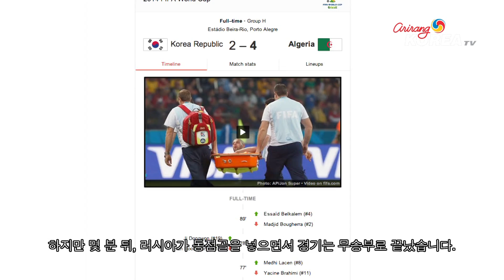FIFA World Cup 2014 Coverage